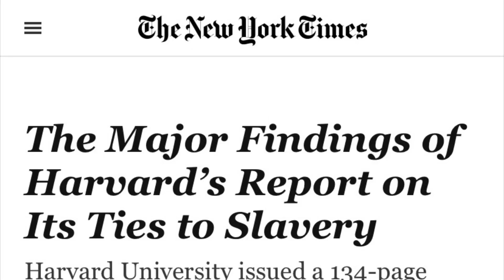Harvard leaders and staff owned over 70 black slaves